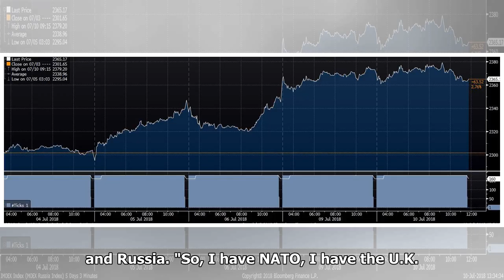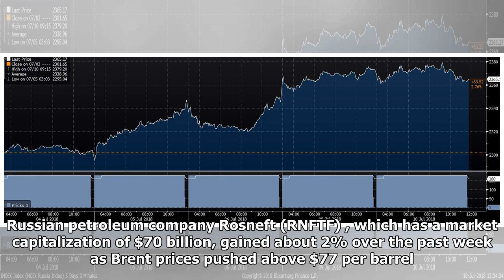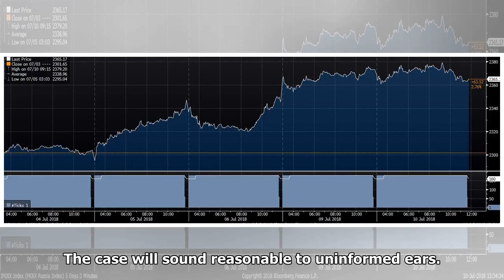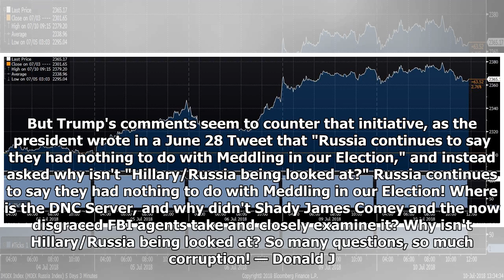Russian Stocks in Focus Ahead of Trump-Putin Meeting